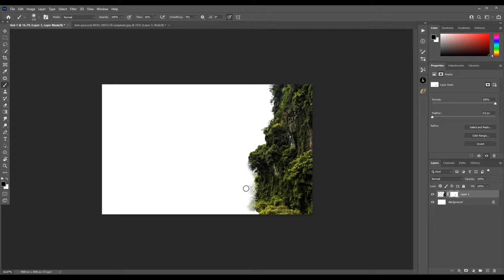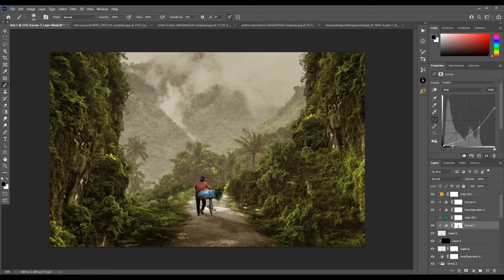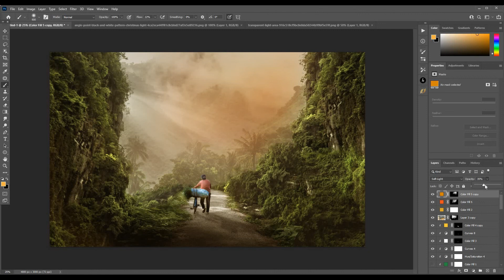Peaceful Vietnam | Photoshop Manipulation | Photoshop Speed Art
In this video, I will make a photo about peaceful countryside. A woman pass on the village street place between a mountain with the sunset on the sky.